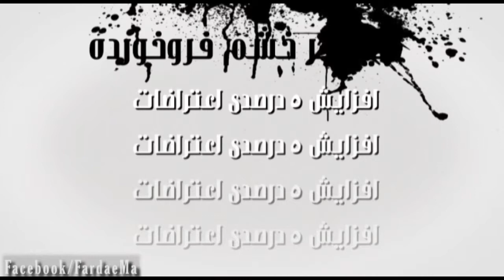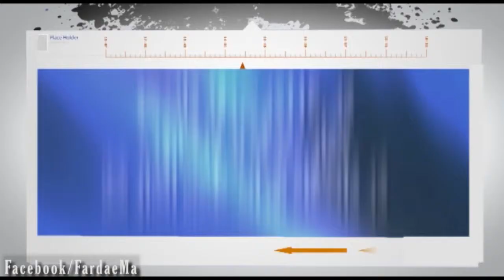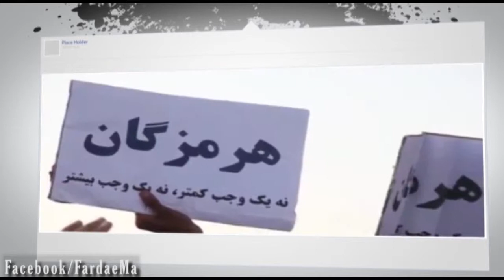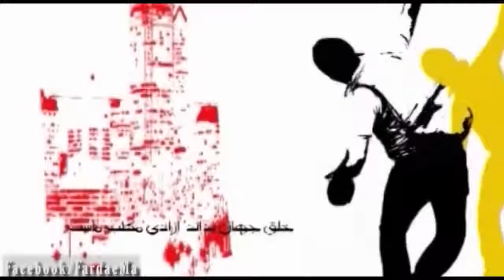آذر ماه چگونه گذشت؟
نگاهي به حركت هاي اعتراضي جوانان و دانشجويان در ماه آذر. اين اعتراضات كه بيانگر خشم فروخورده مردم و جوانهاي ايرانه در آذر ماه به نسبت آبان، افزايش 5 درصدي داشت. باوجود سانسور و اختناقي كه اجازه انتشار همه اخبار رو نميده، 229 حركت اعتراضي در اين ماه ثبت شده. در اين گزارش، نگاهي داريم به تغيير، ارتقاء، گسترش  و تاثير حركتهاي اعتراضي به خصوص بعد از مذاكرات ژنو و جام زهر اتمي كه بيشتر از هر زماني روي نظام پوسيده ولايت تاثير ميذاره.